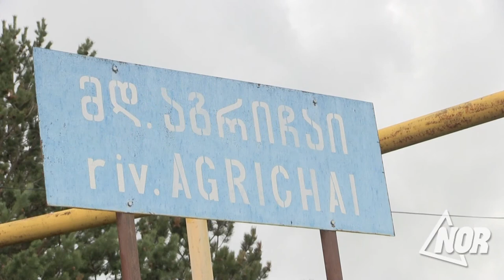Проблема с загрязнением реки Агричай